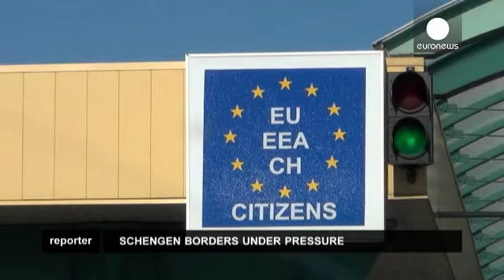Espaço Schengen: Será necessário alterar as regras dos pedidos de asilo na Europa? - reporter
Março de 2015: Um avião cheio de imigrantes ilegais do Kosovo aterra em Pristina proveniente de Munique.

No final de Fevereiro, Alemanha, Áustria e Hungria começaram a expulsar ilegais que pediram asilo. A política endureceu depois de uma vaga de migrantes que, entre Dezembro e Fevereiro, terá levado 50.000 a 100.000 kosovares a abandonarem o seu país, quase sempre da mesma maneira:

  “Apanhámos um autocarro para a Hungria e depois fomos daí para a Alemanha", explica Xilaje Isaku.